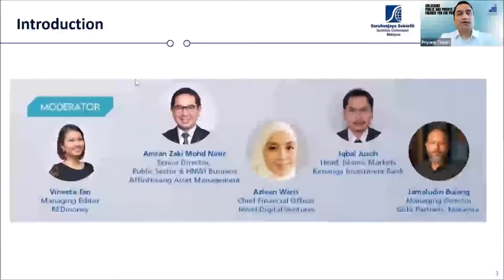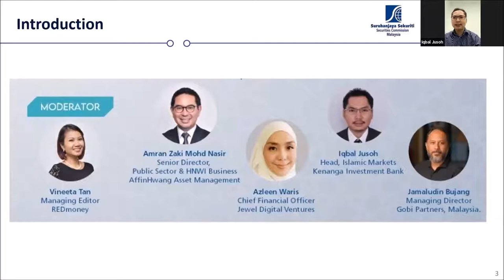Webinar - Fintech Landscape in Malaysia: Islamic Capital Markets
The Securities Commission Malaysia (SC) and the UN Capital Development Fund (UNCDF) hosted a webinar on "Fintech Landscape in Malaysia: Islamic Capital Markets". Learn more about the sector and opportunities with -
• Iqbal Jusoh, Head, Islamic Markets, Kenanga Investment Bank;
• Jamaludin Bujang, Managing Director, Gobi Partners, Malaysia;
• Azleen Waris, CFO, Jewel Digital Ventures;
• Amran Zaki, Senior Director, Public Sector & HNWI Business, Affin Hwang Asset Management; and
• Vineeta Tan, Managing Editor, REDmoney

The webinar is part of FIKRA, an Islamic fintech accelerator programme by the SC and UNCDF to further enhance the Islamic capital market (ICM) ecosystem in Malaysia.

FIKRA is inviting applications from Malaysian and international innovators to co-create fintech solutions for ICM in Malaysia.